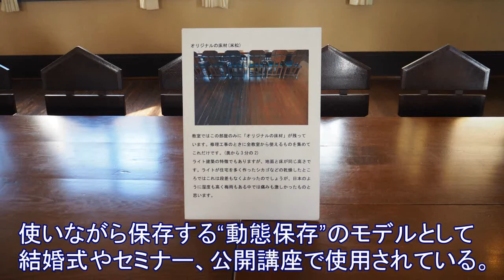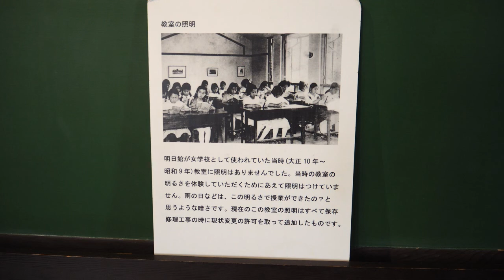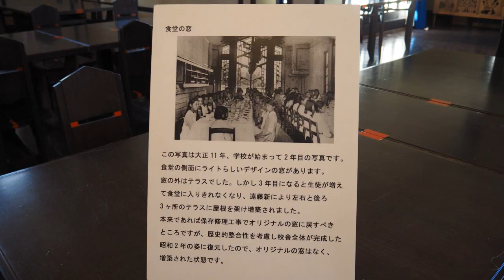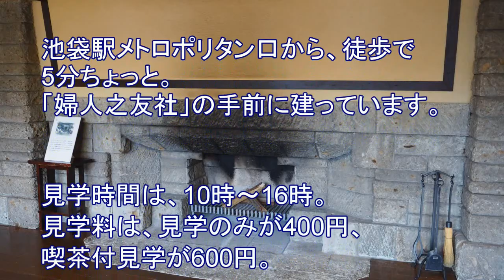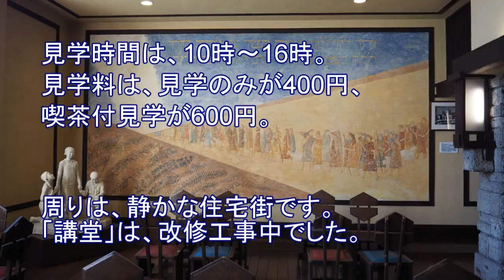池袋とは思えない静かでノスタルジックな場所！『自由学園明日館』まるで大正時代に来たようだった！なぜか心がほっと安らいだ！東京・池袋